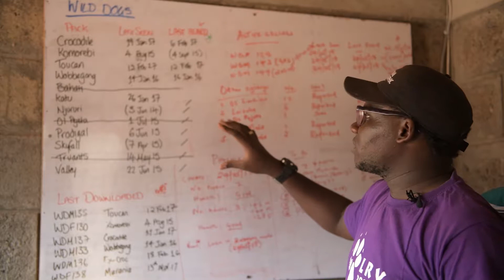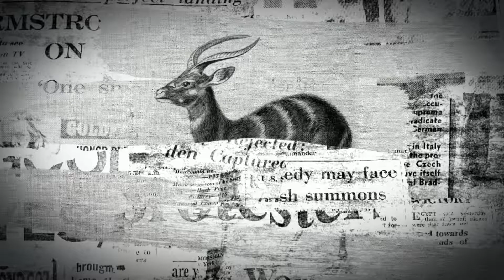GNV4 PROMOS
Season 4 of Giving Nature a Voice - East African filmmakers explore Africa's most urgent environmental crises.